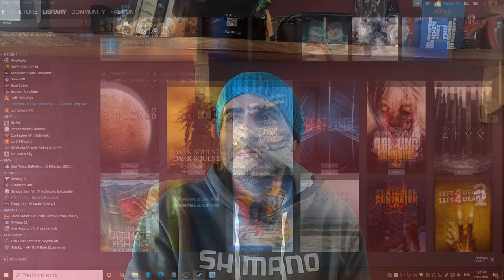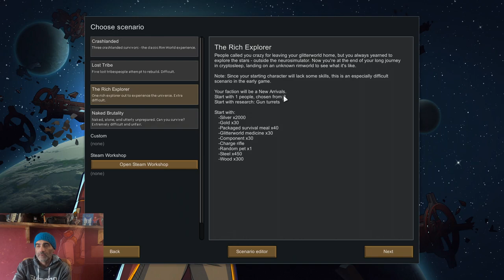RimWorld, How to choose Colony Location, Ep 1 for Beginners, An Adventure Tale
For those interested. I personally enjoy this game a lot, with many hours played.
I would love to show off the, medical-prison-hospital section, and the farm-coolroom-kitchen section, when I get to that point, for people whom love the game.
This colony of elementalists will be as neutral as possible, both killing or protecting at random, depending on the balance felt at the time.
I have played many games, over different terrains and even many mods.
But in this game being official content only,  you can watch how I prefer to enjoy starting my colony, on the most part. (The dice is 20-sided )
Also, the conditions I prefer when choosing a location to start my colony.

The base itself is an evolution. What is there now, will be moved and changed around as more members get captured or join, and the colony  grows.
Sorry about the hand in front of my mouth while talking. Only been uploading games for a couple months. Need more practice.
I'm also quite strict on most drugs to begin the game. With a couple exceptions. :P .. and that will also change as time moves on.
Would people whom might follow the progress, prefer me to skip and fast forward, or would they prefer to watch the whole thing and it is no stress either way for me? Very interested if people could comment, so I can get  a majority and know for the future vids.